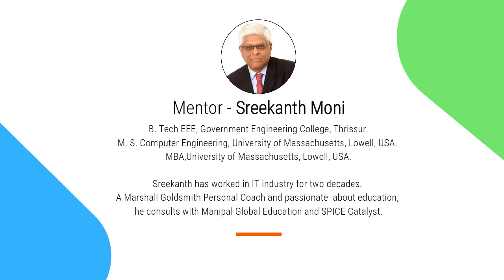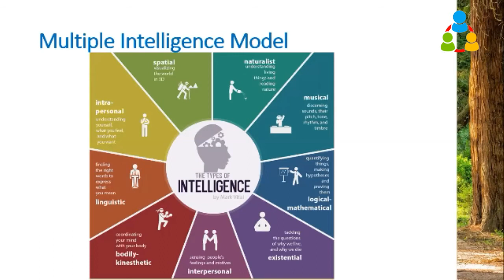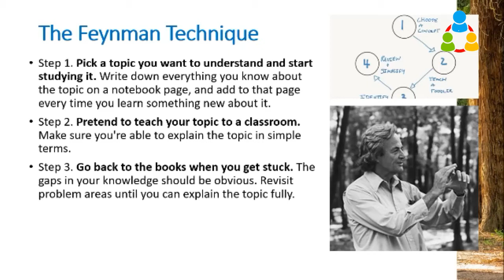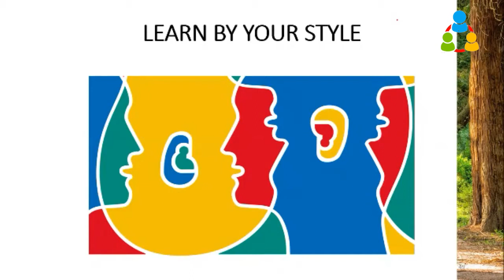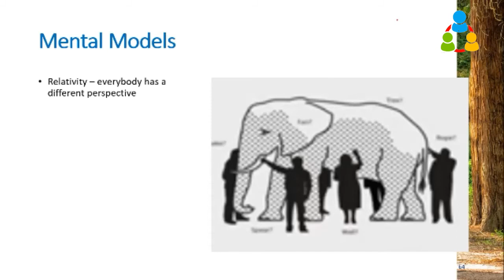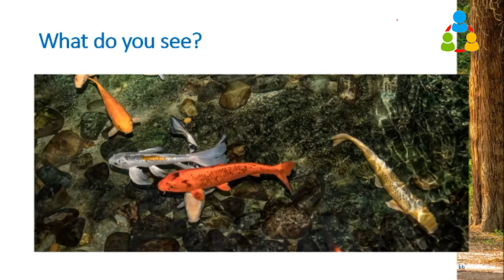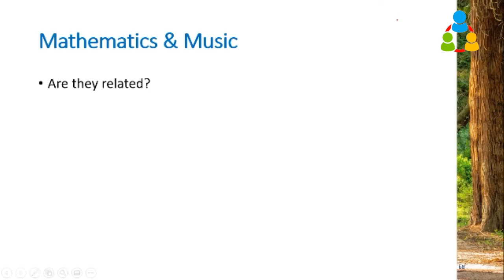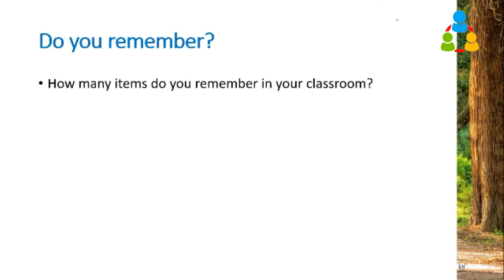GrainEd course : "Think deep, think different" by Sreekanth Moni for class 9&10 students - session 2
Online course for students of Kuwait Balavedi/PPF.

Sreekanth Moni has completed BTech EEE from Government Engineering College, Thrissur, MS in Computer Engineering and MBA from University of Massachusetts, Lowell, USA. He has worked in IT industry for two decades. A Marshall Goldsmith Personal Coach and passionate about education, Sreekanth is consulting with Manipal Global Education and SPICE Catalyst.